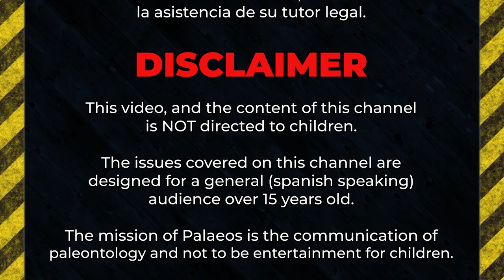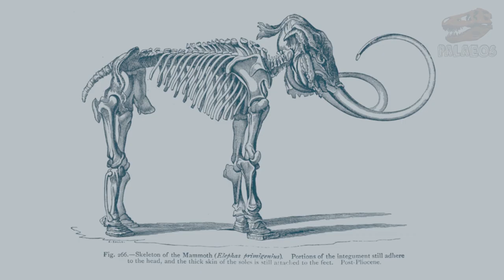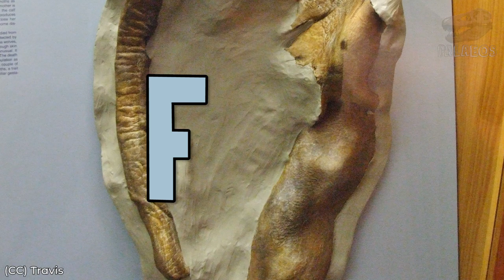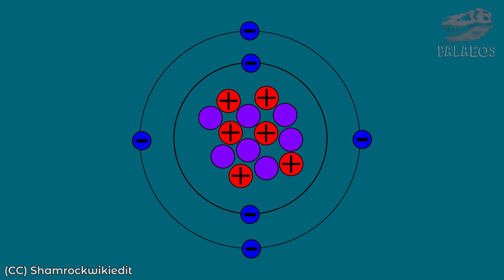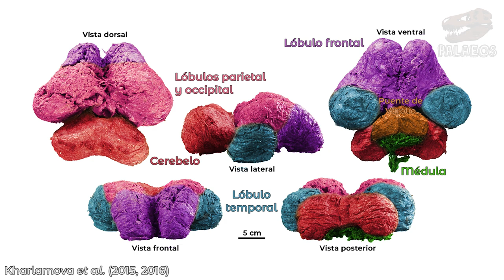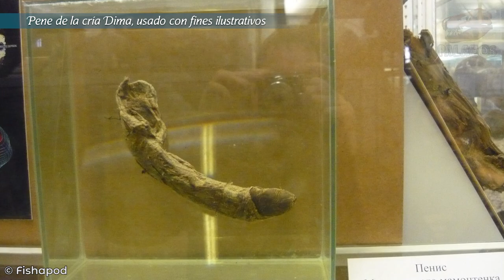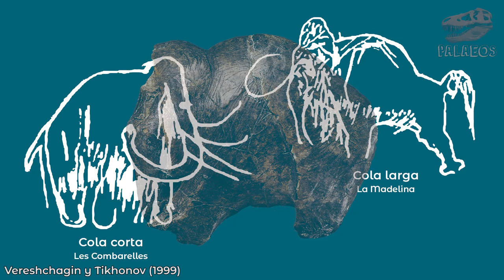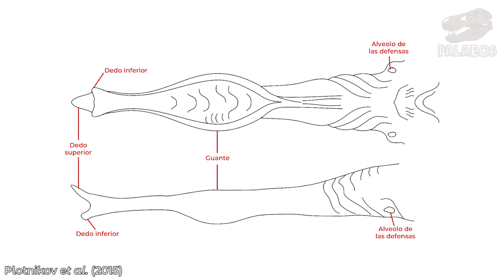Curiosidades de los mamuts congelados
Hoy les tenemos un video que les habíamos prometido, sobre las curiosidades de los mamuts congelados. Aquí encontrarán 10 hechos que quizá no conocían de estas criaturas. Desde las más antiguas conocidas, a cómo vivían estos animales. También qué nuevas cosas nos enseñan estos cadáveres del permafrost sobre sus orejas, sus colas, su trompa y hasta ¡de sus penes! No te lo puedes perder.

Fuentes principales:
Boeskorov, G. G. et al. 2016. Adaptation of the woolly mammoth Mammuthus primigenius (Blumenbach, 1799) to habitat conditions in the glacial period. Contemporary problems of ecology, 9(5), 544-553.
Fisher, D. C. et al. 2012. Anatomy, death, and preservation of a woolly mammoth (Mammuthus primigenius) calf, Yamal Peninsula, northwest Siberia. Quaternary International, 255, 94-105.
Fisher, D. C. et al. 2014. X-ray computed tomography of two mammoth calf mummies. Journal of Paleontology, 88(4), 664-675.
Haynes, G. et al. 2018. A comparative study of woolly mammoths from the Gravettian site Kraków Spadzista (Poland), based on estimated shoulder heights, demography, and life conditions. Quaternary Research, 90(3), 483-502.
K Vereshchagin, N. y N Tikhonov, A. (1999). Exterior of the mammoth. Cranium, 16(1), 4-44.
Kharlamova, A. et al. 2016. Preserved brain of the Woolly mammoth (Mammuthus primigenius (Blumenbach 1799)) from the Yakutian permafrost. Quaternary International, 406, 86-93.
Kharlamova, A. S. et al. 2015. The mummified brain of a pleistocene woolly mammoth (Mammuthus primigenius) compared with the brain of the extant African elephant (Loxodonta africana). Journal of Comparative Neurology, 523(16), 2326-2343.
Lozhkin, A. V. y Anderson, P. M. 2016. About the age and habitat of the Kirgilyakh mammoth (Dima), Western Beringia. Quaternary Science Reviews, 145, 104-116.
Mashchenko, E. N. et al. 2012. Specific features of the mammoth calf (Mammuthus primigenius) from the Khroma River (Yakutia). Zoologichesky Zhurnal, 91(9), 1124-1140.
Pitulko, V. V. et al. 2016. Early human presence in the Arctic: Evidence from 45,000-year-old mammoth remains. Science, 351(6270), 260-263.
Plotnikov, V. V. et al. 2015. New data on trunk morphology in the woolly mammoth, Mammuthus primigenius (Blumenbach). Paleontological Journal, 49(2), 200-210.
Rountrey, A. N. et al. 2012. Early tooth development, gestation, and season of birth in mammoths. Quaternary International, 255, 196-205.
Shoshani, J. y Tassy, P. 1996. The Proboscidea: evolution and palaeoecology of elephants and their relatives. Oxford: Oxford University Press. 472p.
Ukraintseva, V. V. 2013. Mammoths and the Environment. Cambridge University Press.

00:00 Introducción
01:47 Los más antiguos
02:19 Perfume de mamut
03:11 Cecina de mamut
04:21 El mamut con sponsor
06:18 La cría desafortunada
08:33 Biología reproductiva
10:16 Cerebro congelado
12:03 Genitales de mamut
13:27 De pelos
14:17 De oreja, cola y trompa
19:53 Epílogo